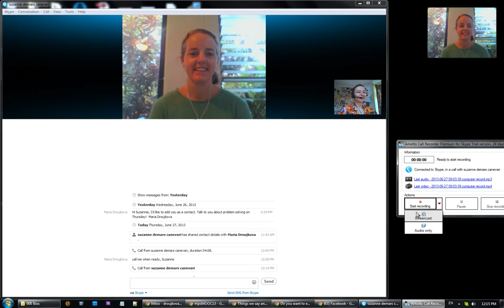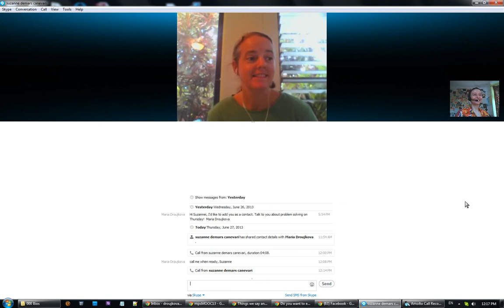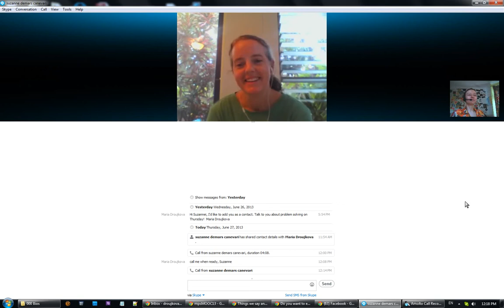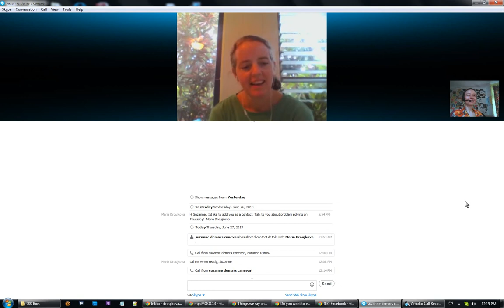mpsMOOC13 math dreams: Suzanne C. and Maria D.